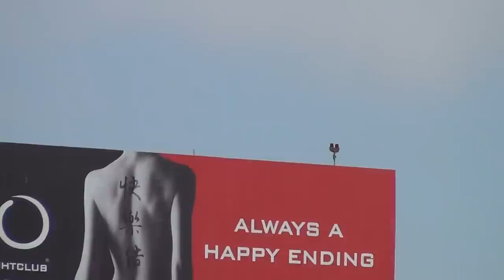Turkish Airlines TC-JJH 777-300ER Landing Los Angeles Airport (LAX)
Flight: THY9 IST-LAX
July 3, 2012
Landing on runway 24R.